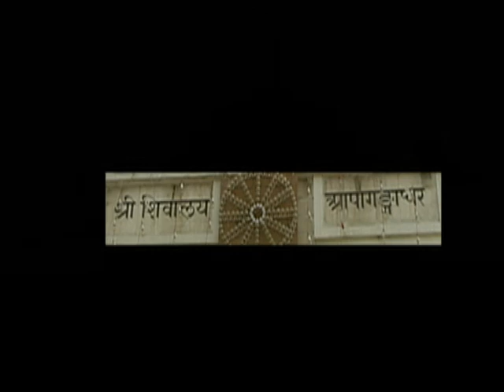Mahashivratri - A Report